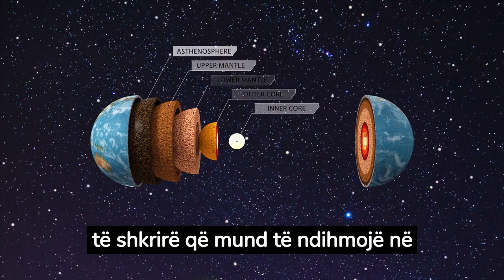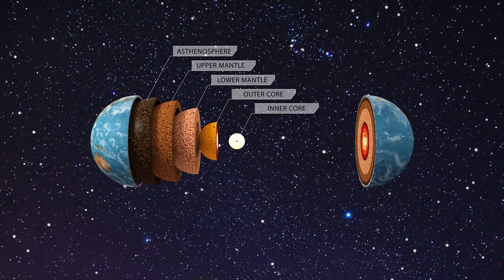Zbulohet një shtresë e re nën korën e tokës, mund të hedhë dritë mbi lëvizjen e pllakave tektonike